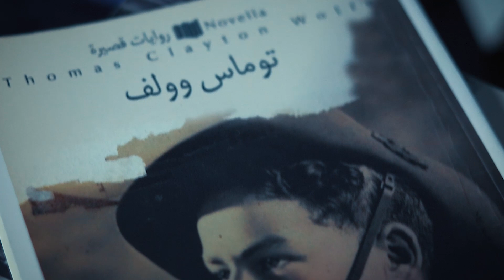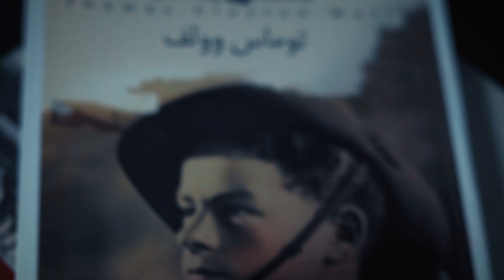أمريكا عام 1904 .. لن تصدق ما يحدث فيها 🇺🇸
رواية الفتى المفقود هى الرواية اللى رجعت بيها للقراءة مرة تانية
الرواية من إصدار دار أثر للنشر والتوزيع
والحلقة دي تعتبر مراجعة للرواية القصيرة دي

واشتركوا فى القناة وفعلوا التنبيهات

ـــــــــــــــــــــــــــــــــــــــــــــــــــــــــــــــــــــــــــ
ـــــــــــــــــــــــــــــــــــــــــــــــــــــــــــــــــــــــــــ
محتويات قوية على القناة :-